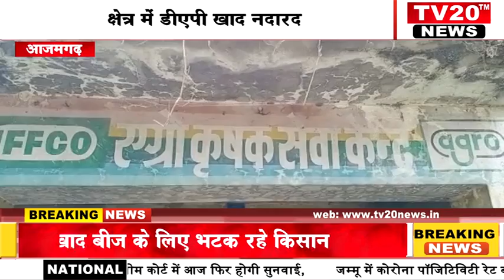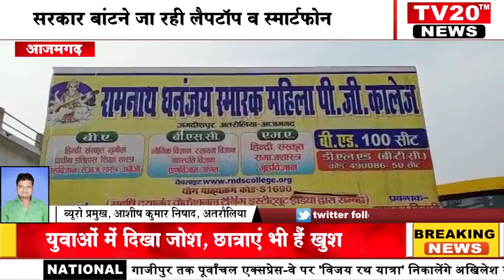TV20 NEWS पर 18/11/2021 की दिन भर की अपने शहर की तमाम खबरे देखें सरपट अंदाज में...